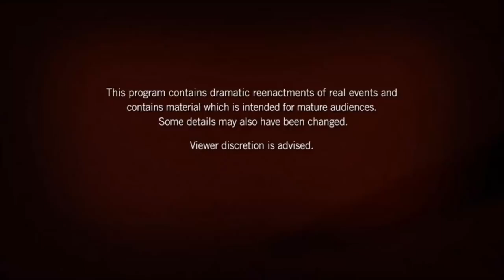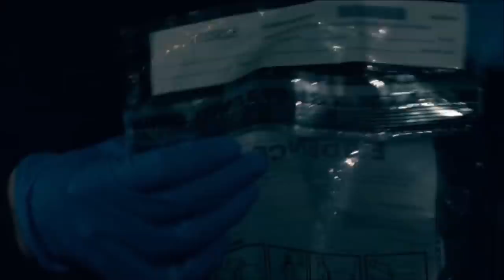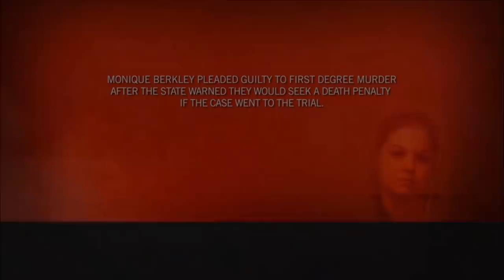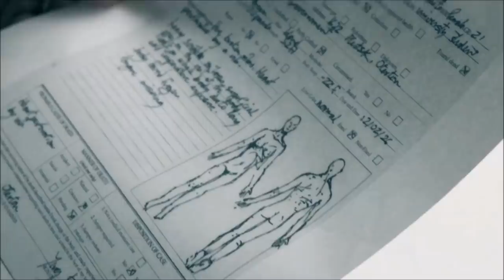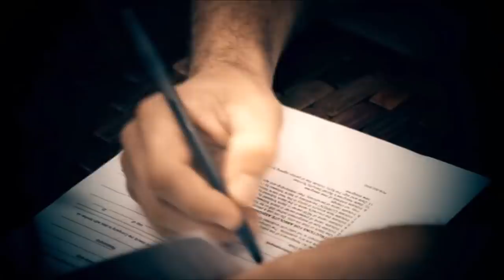Murderous Affairs Ep208 Antwon Canti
Hey guys. Check out my Oscar-worthy performance in this episode of Murderous Affairs. I play Antwon Canti a young guy who gets caught up in a love affair.